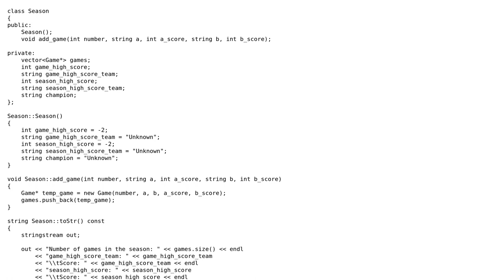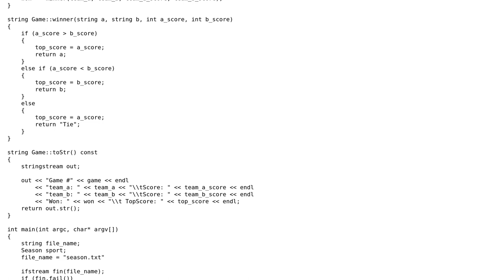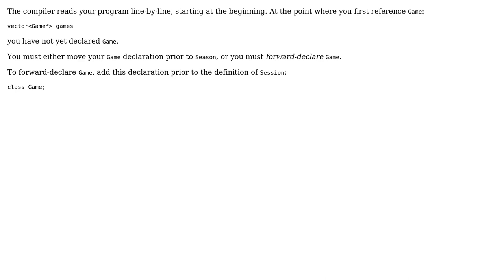Creating a vector of class pointers inside another class? (2 Solutions!!)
Creating a vector of class pointers inside another class?

With thanks & praise to God, and with thanks to the many people who have made this project possible! | Content (except music & images) licensed under CC BY-SA | Music | Images & others | With thanks to user Rob? user krizzo user K-ballo and the Stack Exchange Network Trademarks are property of their respective owners. You are responsible for your own actions.